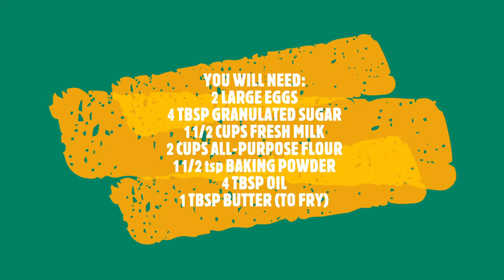Easy 10-MINUTE, ONE BOWL BREAKFAST PANCAKES!